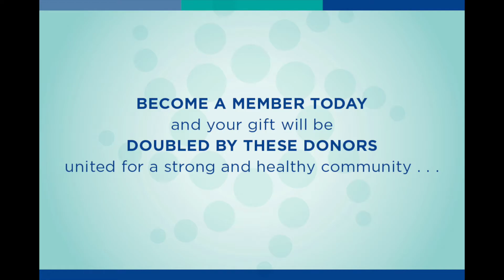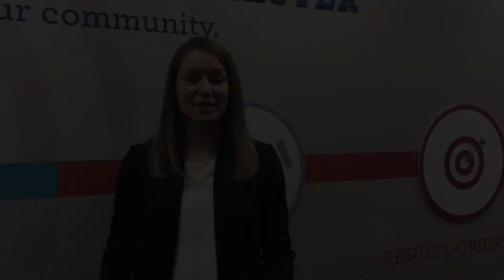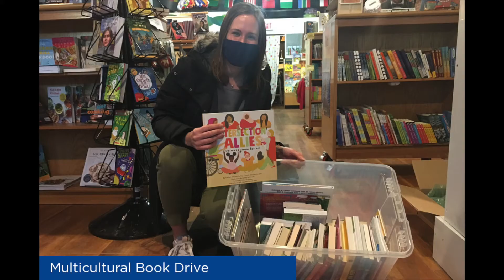Join the 2021 Emerging Leaders Challenge!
All NEW Emerging Leaders Society-level gifts will be DOUBLED by these generous donors. Make an annual gift of $500 (just $10/week) to United Way at your workplace and your gift will be matched.